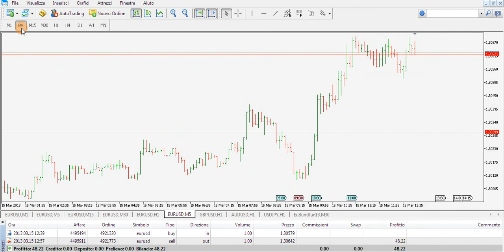scalping su eurusd - il segreto del forex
Operazione di scalping su eurusd - Analisi intraday e letutra del grafico nel forex